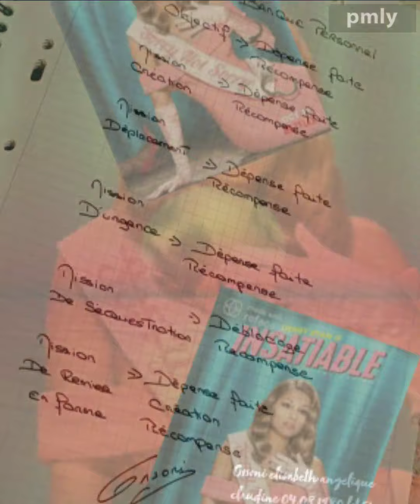orsoni elisabeth angélique Claudine 04.08.1980 folelli nice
folelli nice makeup nice